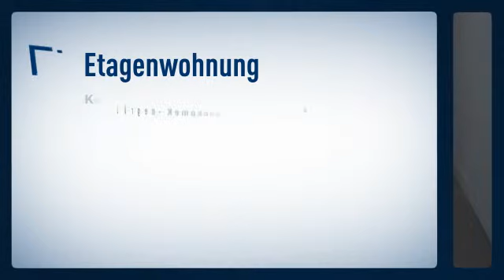Schöne Altbauwohnung mit Erker !